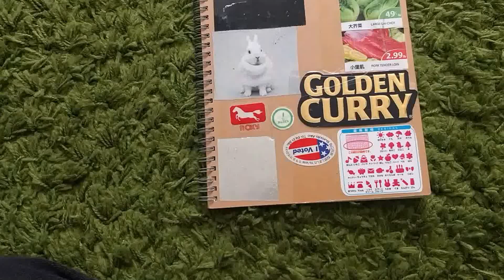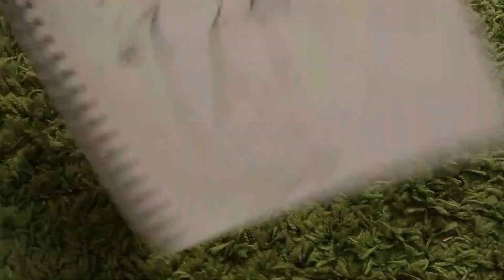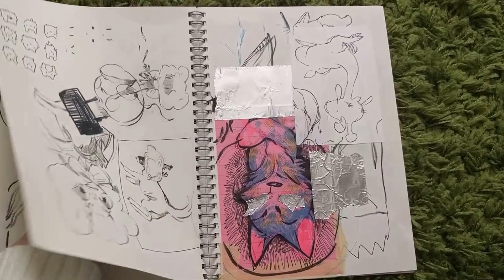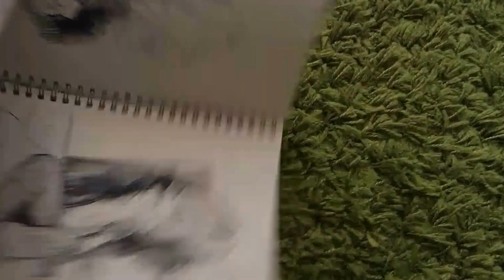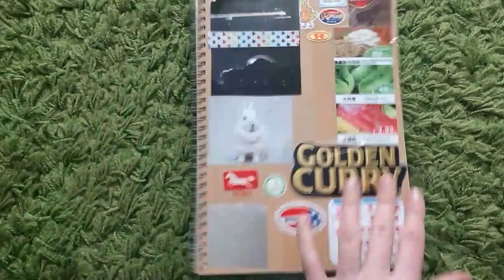sketchbook 9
very quiet hello again
trying out mostly silent flip through, for a quicker more relaxing video

this sketchbook took longer than usual, didn't draw a lot last month. feeling good now tho, so looking forward to my next sketchbook. already 1/4th of the way though!